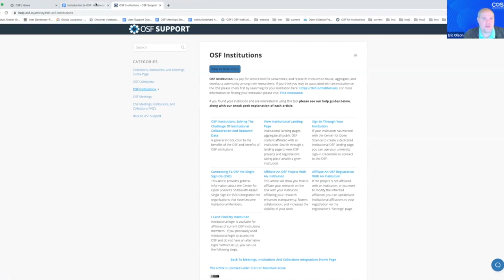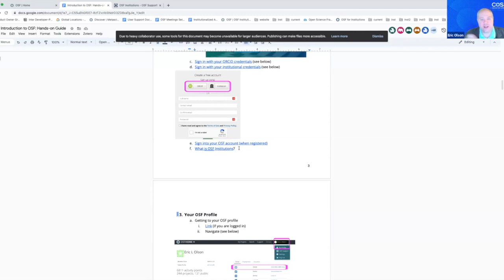OSF Institutions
On the OSF, external groups have created Collections, Registries, and Preprint providers to aggregate related work and share it with an interested audience. Look and see if your work could be added to these audiences! Discover how these external groups can amplify the reach and impact of your research by connecting you with targeted communities and resources within the OSF ecosystem.